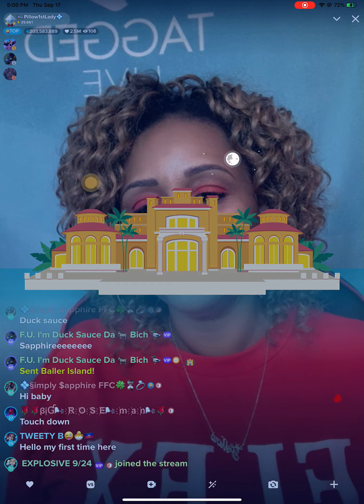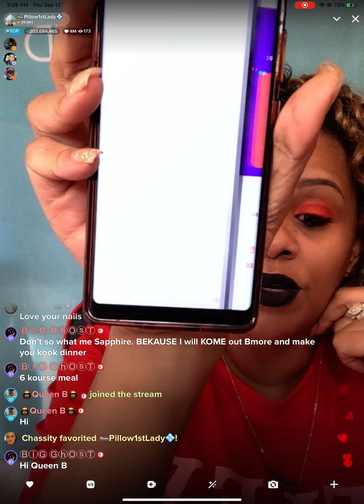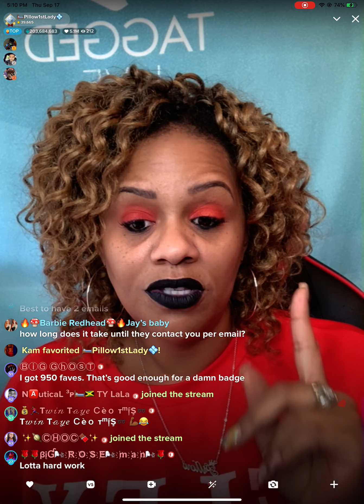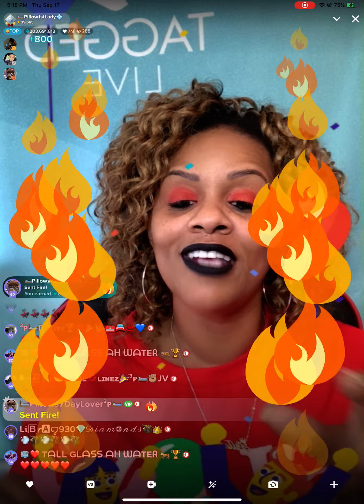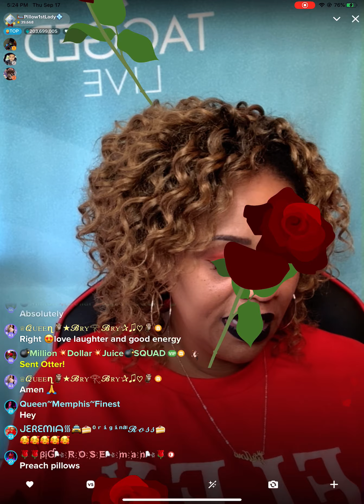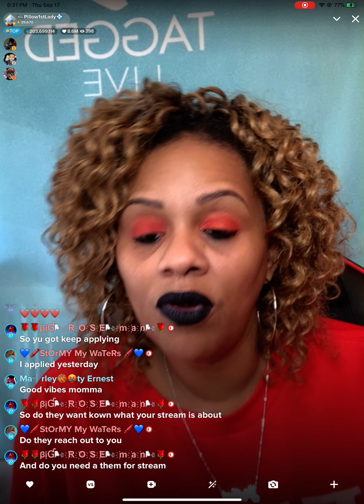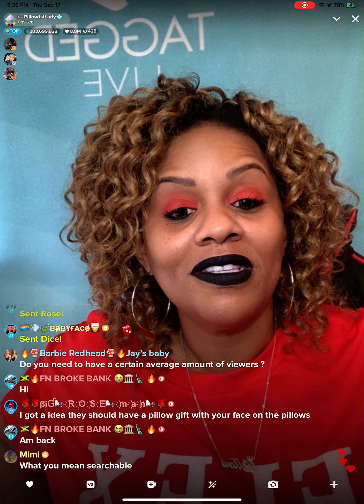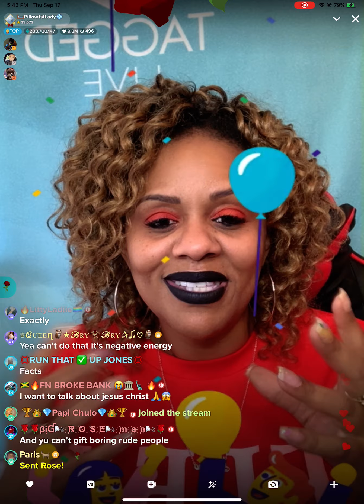Application process on tagged app part2